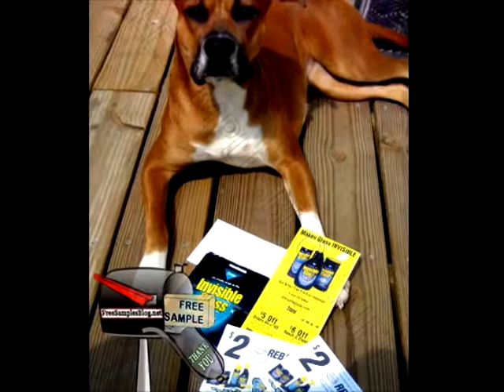Free Sample Invisible Glass Cleaning Wipes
Invisible Glass is engineered with a multi-component formula that is more powerful than other glass cleaners.  It quickly removes oily dirt, dust, fingerprints, sap, bugs, droppings, grease, adhesives, smudges, smoke haze, plasticizer film, pollutants, and other difficult grime.